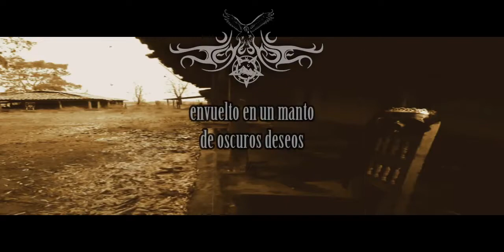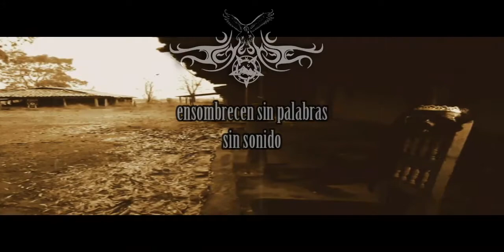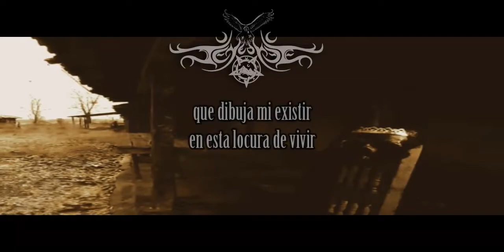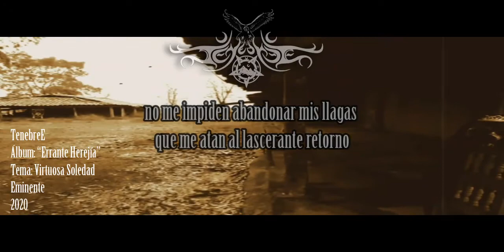TENEBREE | Virtuosa Soledad Eminente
Lyrics Video from album ERRANTE HEREJIA